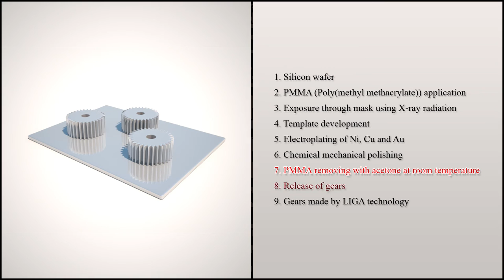How its made - MEMS LIGA technology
How its made - MEMS LIGA technology used to create micro metal gears